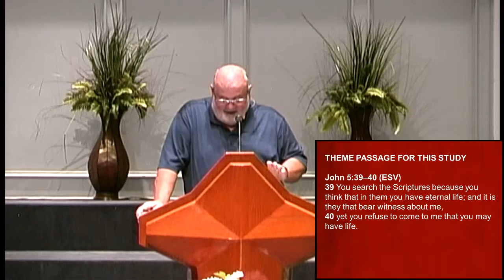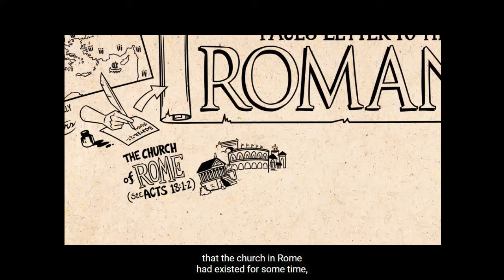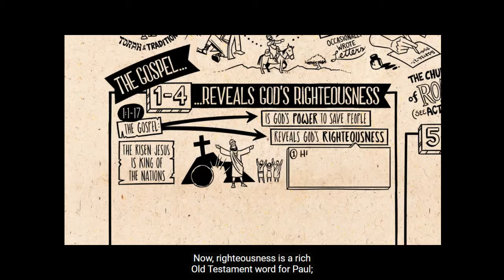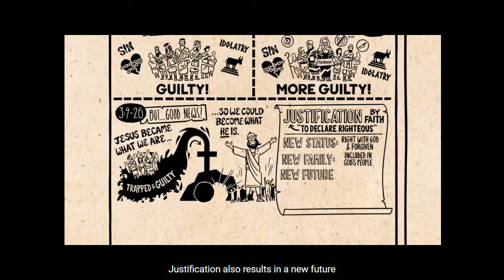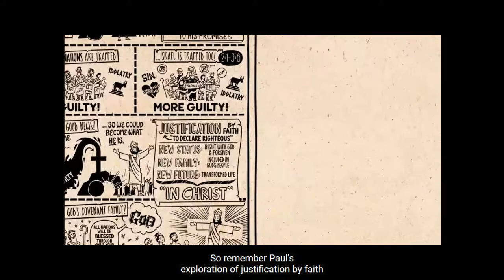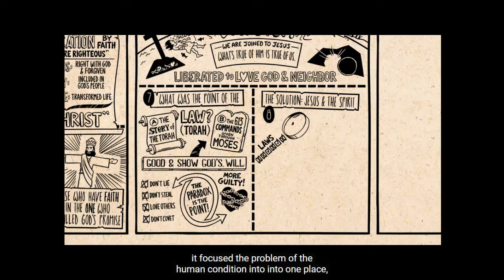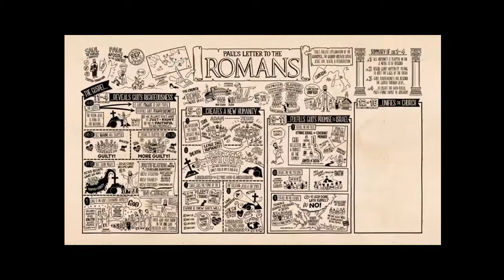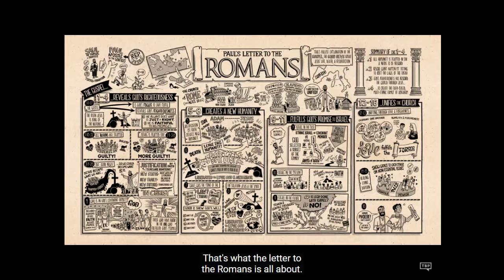The Letter To The Romans: The Righteousness Of God